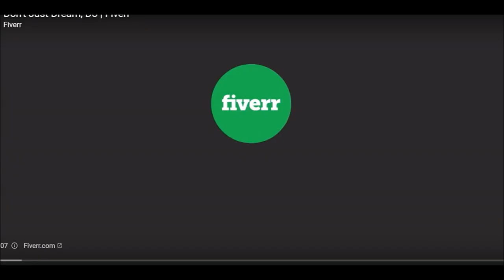Shaq and Kobe vs Pippen's TrailBlazers - The Game 7 Classic Comeback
Kobe, Shaq and the Lakers Attack Pippen, Rasheed and the TrailBlazers in this Classic Game 7 Showdown between two Western Conference Juggernauts.
Hi, I'm Jason Paden I love helping others make more money, SEO, and Sports. There's so Much Value on there. Not For Me For You.